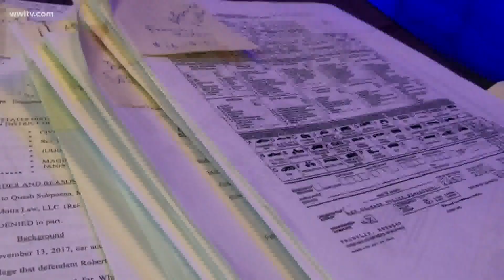Highway Robbery | 11 more indicted in FBI New Orleans 18-wheeler insurance fraud investigation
In a major expansion of an already sprawling FBI investigation, a federal grand jury Friday indicted 11 more people on a variety of fraud and conspiracy charges, accusing them of participating in staged accidents with 18-wheelers then filing bogus lawsuits to defraud trucking and insurance companies.

The indictment comes just two weeks after a ringleader in the scheme – Damian Lebeaud – pleaded guilty to orchestrating accidents and acting as a liaison to local attorneys who later filed lawsuits on behalf of people who packed cars that intentionally collided with the trucks. Labeaud became the seventh defendant to plead guilty in the case.